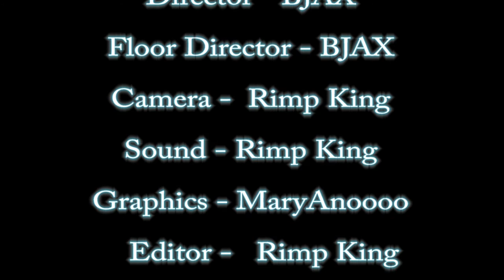Pacers on Demand - 05/19/16